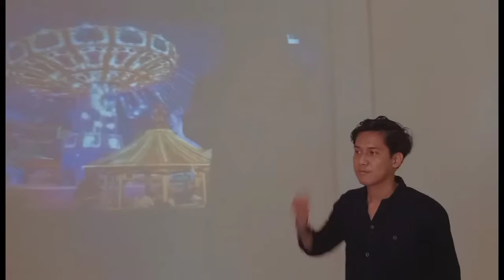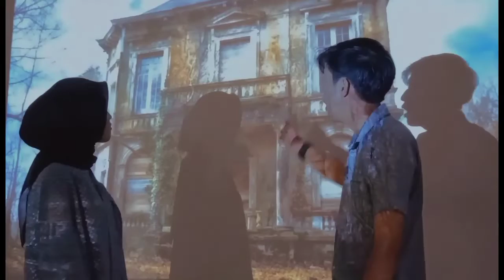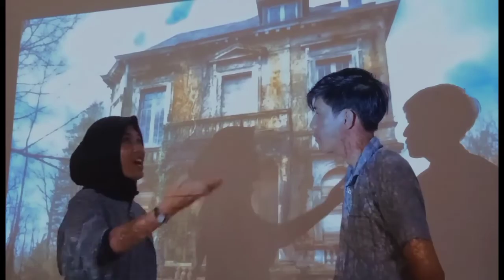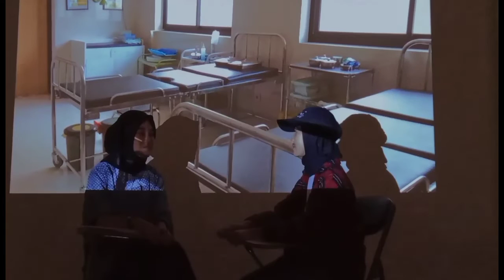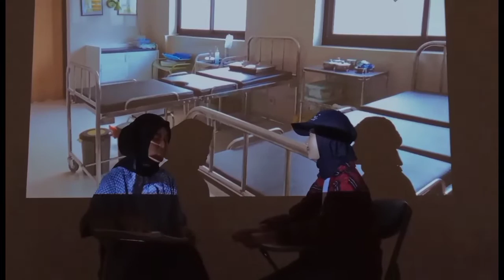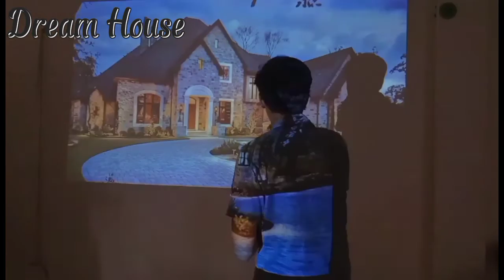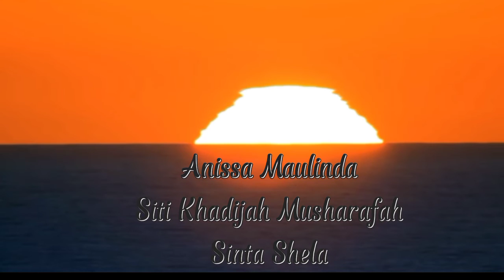Group 1 (The Notebook)